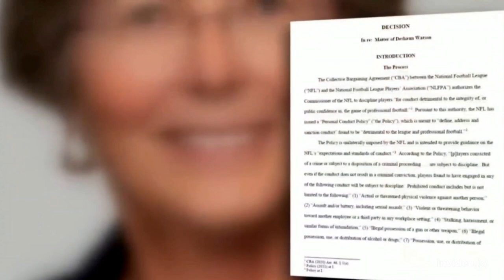The NFL Just Screwed Over Deshaun Watson With One Decision...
I talk about everything thats gone down with the Deshaun Watson situation from the very beginning... and why I beleive the NFL has screwed over Watson with their latest decision.